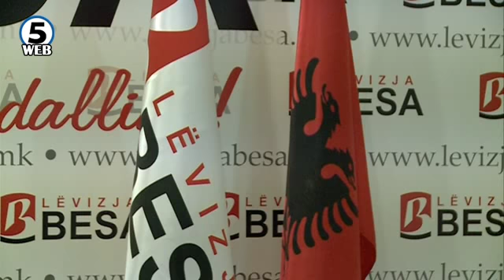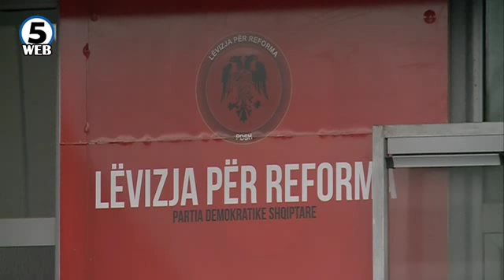Коцијанчич: Претстојните избори се дел од очекувањата на Брисел за реформи во Македонија